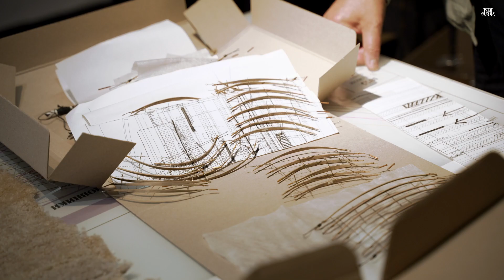Монтаж выставки «Мастер. Художник макета Михаил Гаврилович Николаев»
Художник Эмиль Капелюш рассказывает об искусстве макетчика и о герое выставки, Михаиле Николаеве.